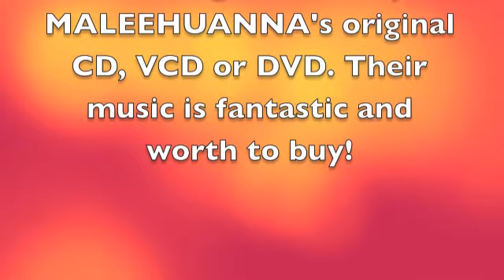Maleehuanna - KHON LEAW live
KHON LEAW / live from the Album: PUN LE 1000 LO PUN LUM